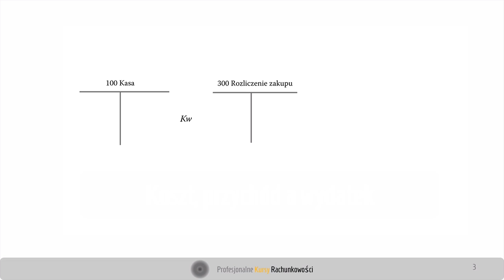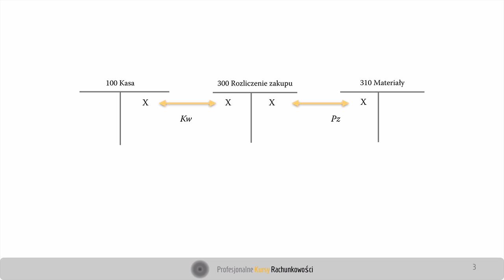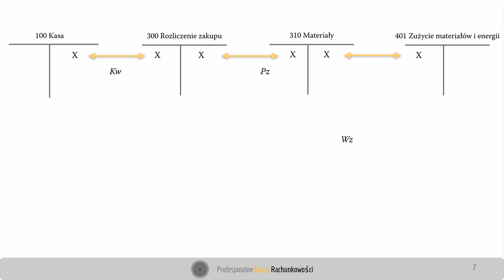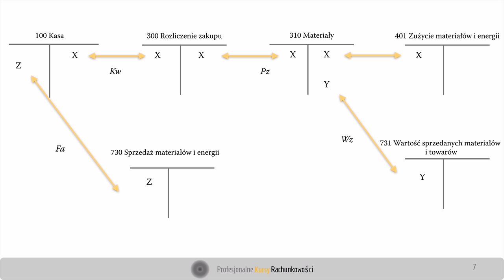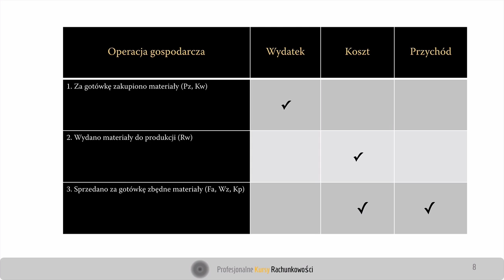Koszt, przychód a wydatek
Wykład podsumowujący i przypominający różnice pomiędzy kosztem, przychodem a wydatkiem.